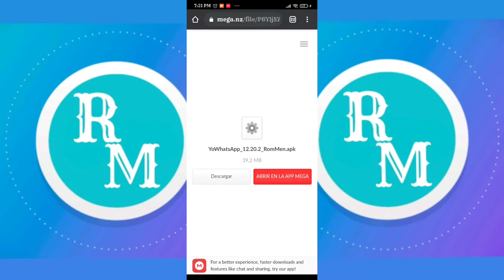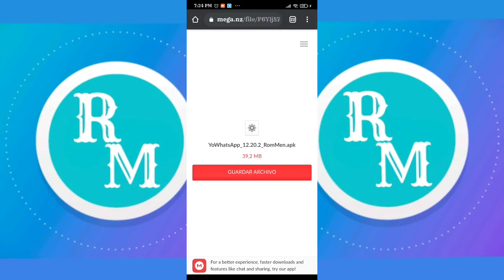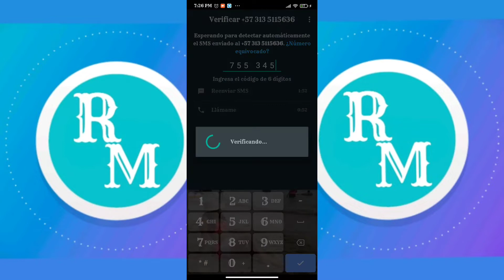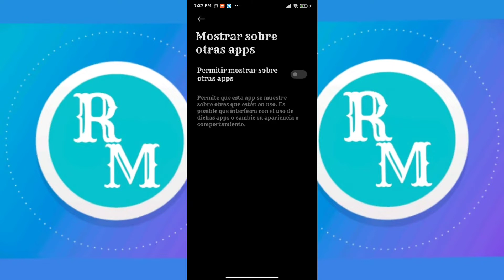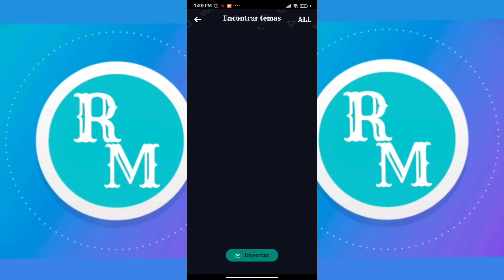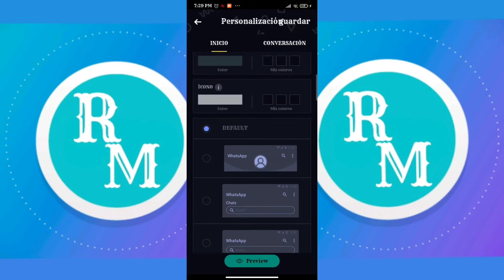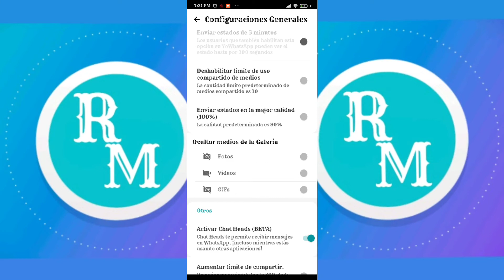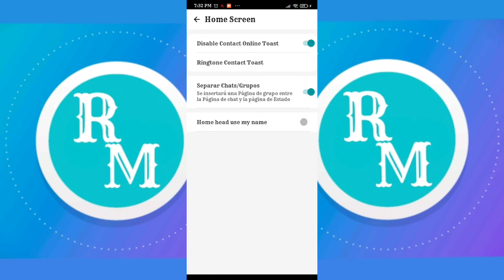NUEVO YOWHATSAPP NUEVA ACTUALIZACIÓN 2020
Nuevo Whatsapp

En este video te voy a mostrar la nueva versión de WHATSAPP y las nuevas configuraciónes, espero que te guste.

✅Si querés saber de buen juegos✅

Nuevo Whatsapp